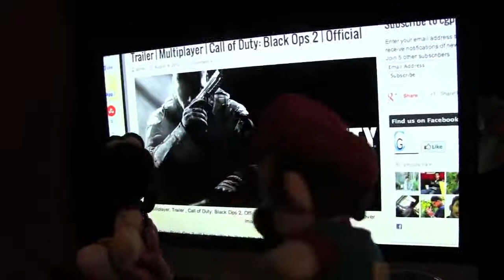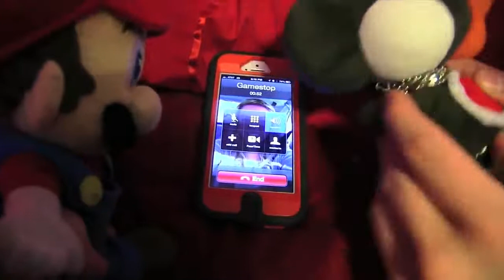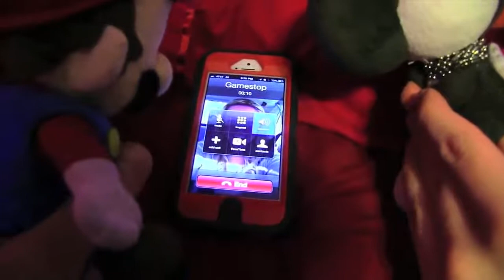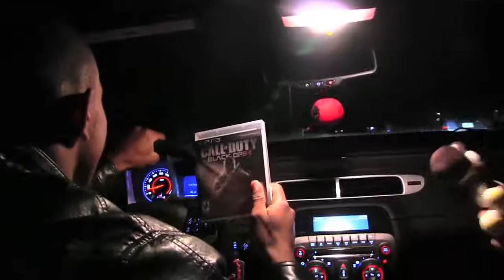SML Movie: Black Yoshi's New Call Of Duty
Upload Date: February 25, 2013